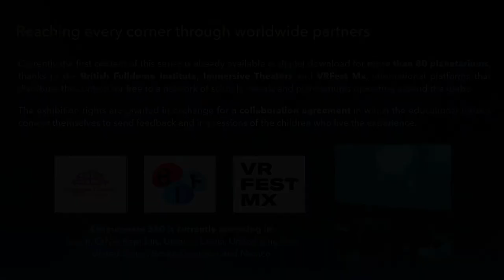Cosmonaute 360 : Free VR Fulldome Show for Planetariums by Dessignare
Cosmonaute 360 is a Mexican project that generates interest in science through entertainment.

With a series of immersive short films, designed specifically for exhibition in educational spaces such as schools, museums and new media festivals. This project boost interactive experiences between children and tutors with activities that promotes family values and new ways of learning.

🎬 ABOUT THE PROJECT:

Developed by the creative group Dessignare Media, the content is distributed for free at an international level thanks to the British Fulldome Institute and multiple partnerships.

Available in 360 format for digital domes and virtual reality sets. Exhibition rights are granted in exchange for a collaboration agreement in which educational forums commit to promote education with playful activities. The objective is to awaken the children's curiosity prior to a formal class on topics such as astronomy, physics, chemistry or ecology.

After the screening of the short films, the audience is invited to answer curious questions to learn together while having fun. Inviting children to start their own research with the support of their parents or educators.

The short films have been carefully designed to attract the attention of children. And by being free of dialogues allows the project to break the language barriers to be distributed globally.

In episode one, our space traveler is sailing home, but after suffering an accident with an asteroid, he is forced to land on an unknown planet. A strange rabbit will help him by teaching him a valuable lesson about friendship.

The first episode of Cosmonaute 360 is now available worldwide in distribution for a network of more than 80 planetariums and currently impacting in more than 12 countries.

The theme of the second episode will be ecology and seeks to motivate children to reduce plastic consumption by showing the consequences of its use.

💻 ABOUT THE PRODUCER:

Hello, my name is Damné Jesús and I am a Content Producer and Audiovisual Developer with 10 years of experience with a focus on brand and narrative promotion. I am available to collaborate on creative projects for film, television and new media.

As a team leader, I have developed video mapping shows, production of documentary videos and direction of animated short films. My favorite tools are After Effects and Cinema 4D. My portfolio includes content for international brands such as: Air France, Adobe, Google, Nickelodeon, IZZI Telecom. I have managed multimedia production for multiple government projects, museums and festivals. My short films and artistic work has been awarded and screened at international animation festivals.

In this way you help us to keep this channel growing!